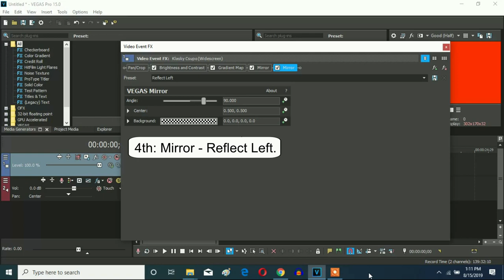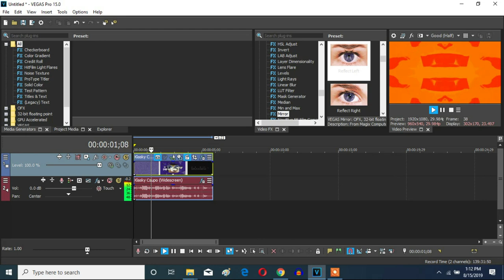How To Make S-Major 15 On Vegas Pro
Let's learn how make S-Major 15 effects on Vegas Pro.